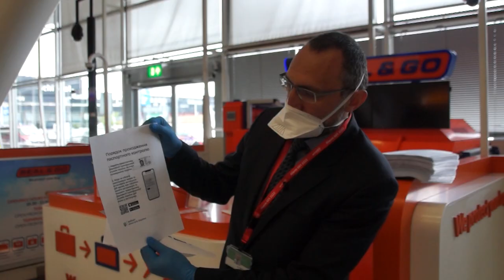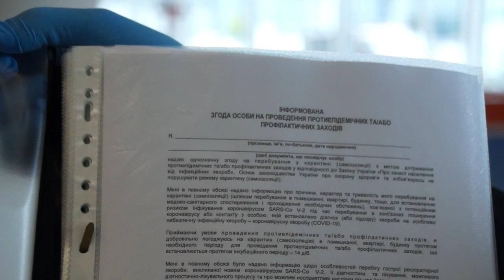Спецрейсом із Амстердама до Києва вилетіло 145 українців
Із Нідерландів до України о 14:10, за місцевим часом, спейрейсом авіакомпанії "Міжнародні авіалінії України" вилетіло 145 українців.

Про це в аеропорту Схіпхол в коментарі кореспонденту Укрінформу в Гаазі повідомив український консул в Нідерландах Юрій Карпук.

“Такий спецрейс в нас вже шостий. На борту 145 українців”, - сказав він.

А ще зазначив, що спецрейси з аеропорту “Схіпхол”, що біля Амстердама, це можливість повернутися додому українцям не лише з Нідерландів.

“Ми очікуємо на прибуття в Україну наших громадян, які перебувають в Нідерландах, а також наших громадян, з інших куточків світу. Зокрема, сусідньої Бельгії”, - повідомив Карпук.

Він також пояснив, що було розроблено інформативні матеріали для пасажирів щодо запроваджених заходів через коронавірус. Також перед вильотом людям роздавали спеціальні форми про проведення самоізоляції після повернення в Україну.

“Вимога для перевезення – це придбаний квиток на рейс МАУ та заповнена письмова згода на проведення самоізоляції на дому”, - наголосив Карпук.

Як повідомляв Укрінформ, авіакомпанія МАУ відновила спецрейси для повернення українців з-за кордону. Зокрема, 1 травня відбудеться рейс Амстердам-Київ.

Крім того, МАУ виконає ще 10 спецрейсів для повернення українців на початку травня: із Тель-Авіва; Женеви, Дубаїв, Шарм-ель-Шейха, Торонто, Дортмунда, Праги, Мадрида, Мілана, Мюнхена.

Загалом евакуаційні рейси будуть здійснюватися українськими авіакомпаніями до 11 травня з різних країн світу.